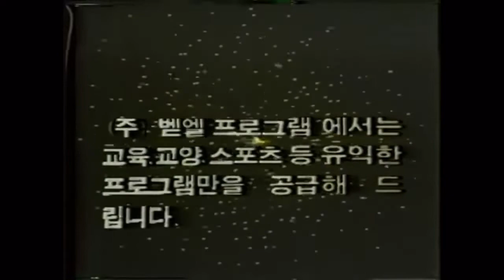some south korean vhs logos that i found